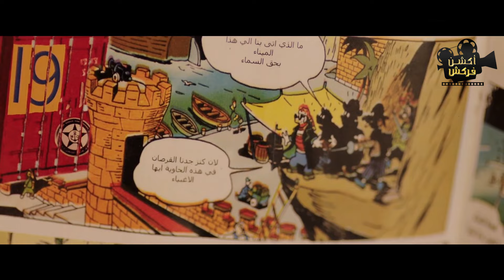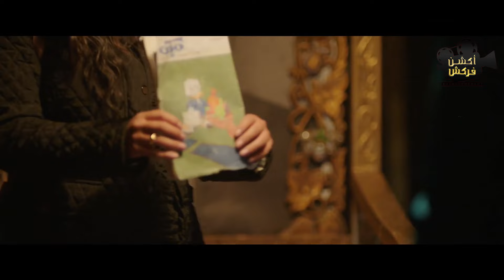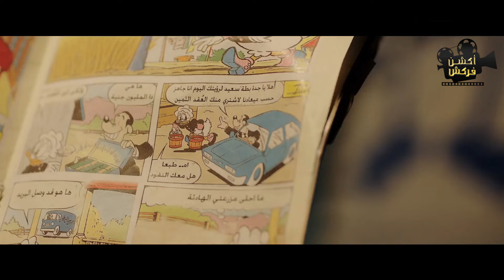مسلسل الكوميديا والدراما | الكبير اوي الجزء الثامن 14 | بطولة احمد مكي - رمضان 2024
مسلسل الكوميديا والدراما | الكبير اوي الجزء الثامن الحلقة 13 | بطولة احمد مكي - رمضان 2024

يتعرض (الكبير أوي) عمدة قرية (المزاريطة) لضغوط عديدة، حيث يجد نفسه مضطرًا للاهتمام بقضايا ومشاكل من حوله، ويتعرض لمواقف كوميدية.

ﺇﺧﺮاﺝ: أحمد الجندي (مخرج)
ﺗﺄﻟﻴﻒ: أحمد الجندي (الإشراف العام على الكتابة)
طاقم العمل: أحمد مكي  محمد سلام  بيومي فؤاد  رحمة أحمد فرج  حسين أبو حجاج  أمينة خليل